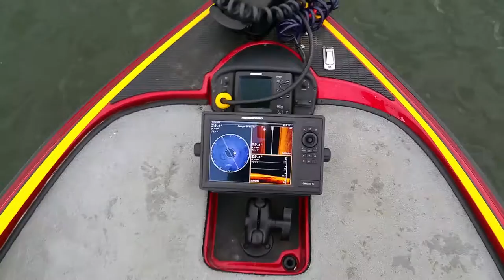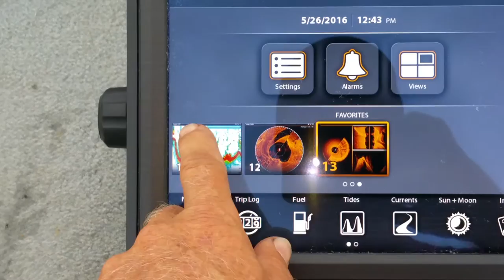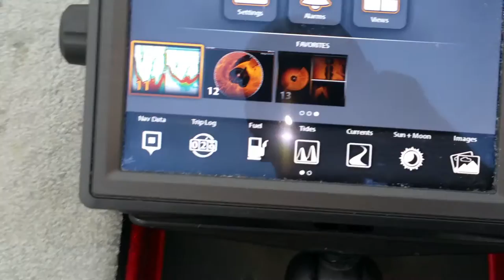Rhodan trolling motor with transducer mounted on the lower unit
I'm not getting any RF noise from the trolling motor. This is an Onix si transducer mounted on the lower unit of the trolling motor..